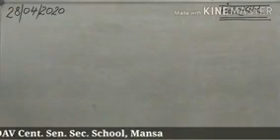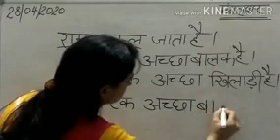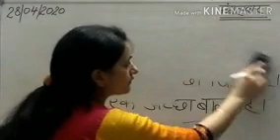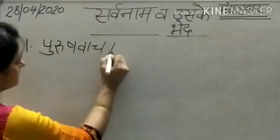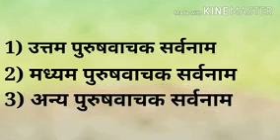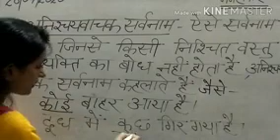Class: 6th || Subject: Hindi || Topic: सर्वनाम व उसके भेद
By: Sunaina Kamra